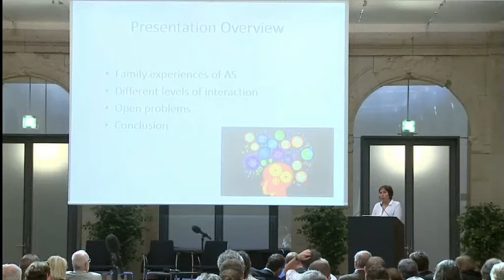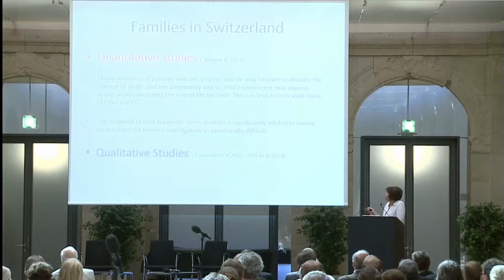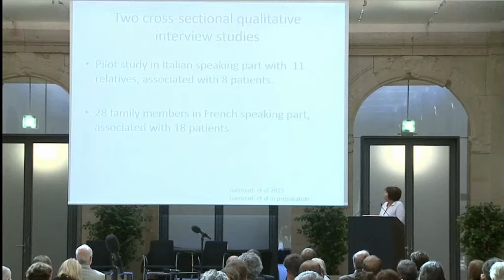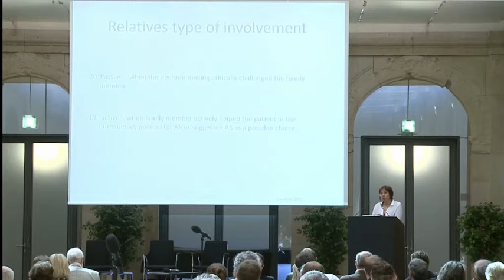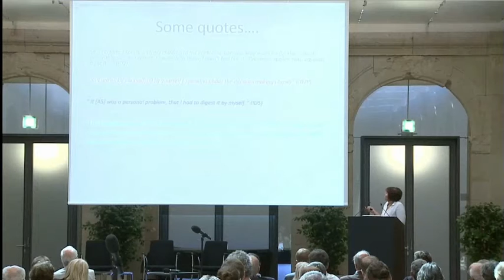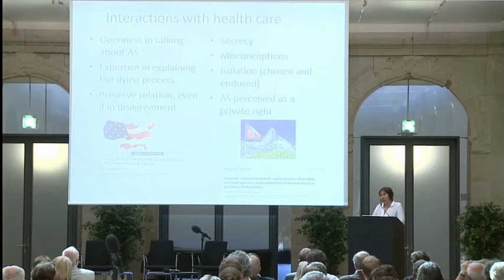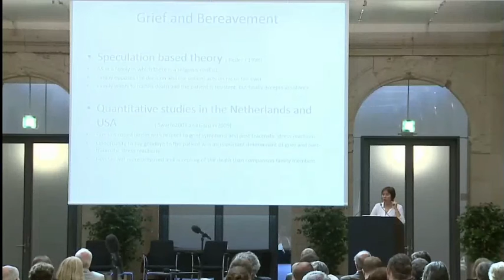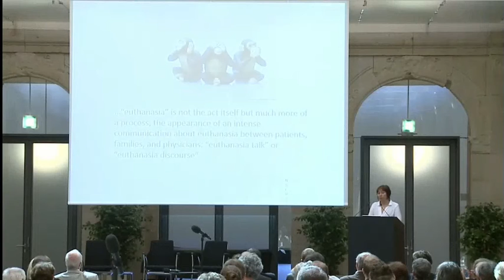Assistierter Suizid: Der Stand der Wissenschaft – Dr. Claudia Gamondi (Laisanne)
Relatives' experiences in assisted suicide decision making in Switzerland
Internationale Tagung am 15. Juni 2015
Berlin-Brandenburgische Akademie der Wissenschaften